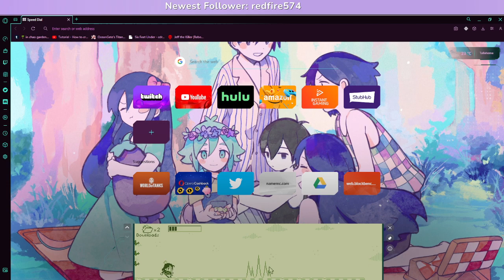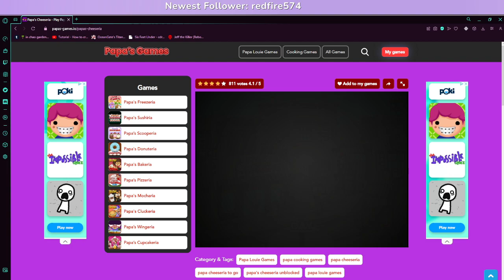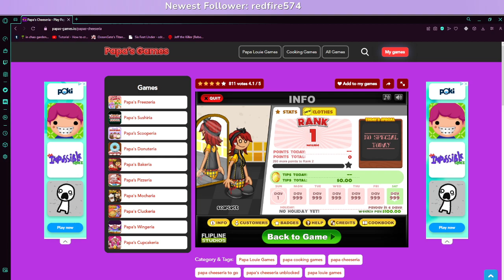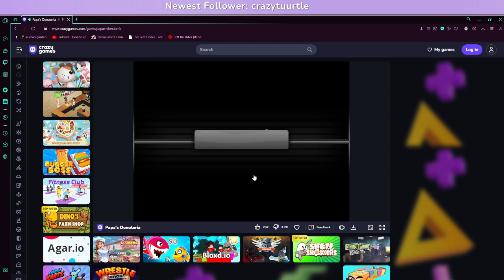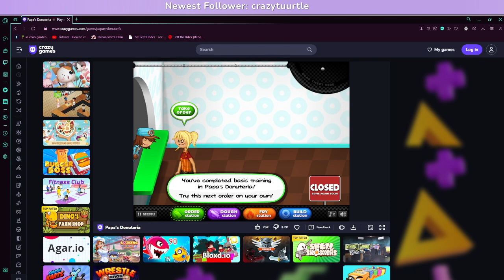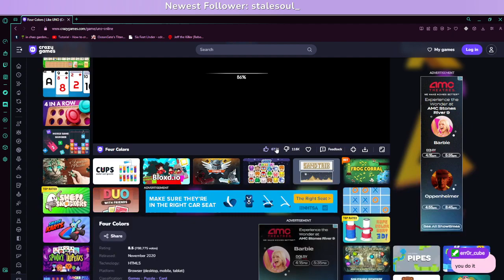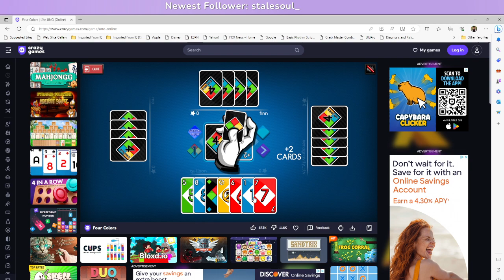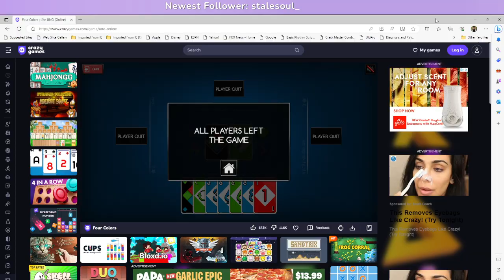Welcome to Ratopia (S4)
Quill joins the ratopia smp and immediately creates waves in the server by forming alliances, killing players, and lying about said player kills.